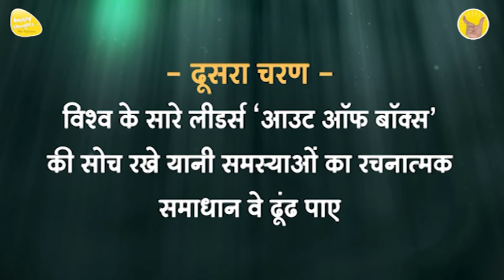ध्यान प्रार्थना बीज - 17th March. 2024 - 3.30 PM_PRAYER TO ELEVATE CONSCIOUSNESS